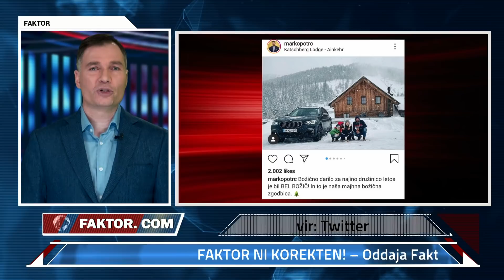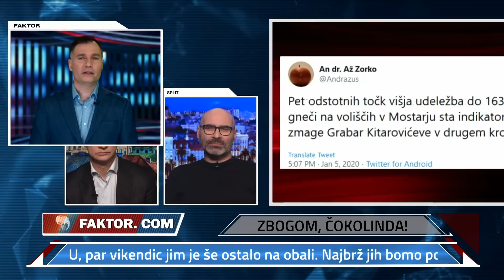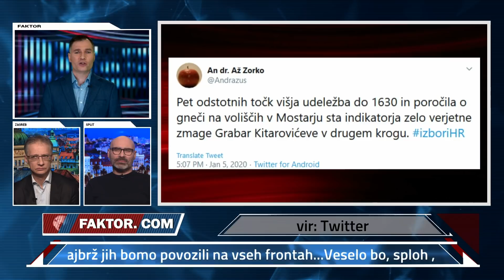FAKTOR #372: ZBOGOM, ČOKOLINDA! (dr. Igor LUKŠIČ, Miran VIDETIČ)